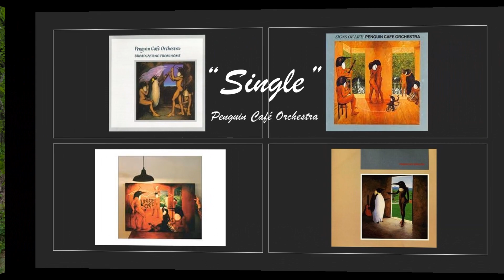Hiking with Peewee Rowlett Creek Trail after Work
Peewee and I get off of our Crossing Guard duties at 4:05pm.
By 4:30 we are at Oak Point Preserve and hiking on The Rowlett Creek Trail.